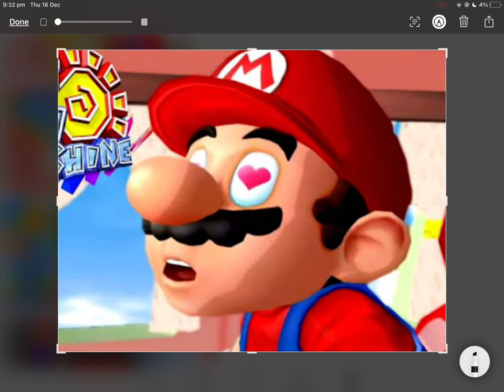M DOC TVD2 LOOK!!! MARIO HAS A HEART EYES!!!!